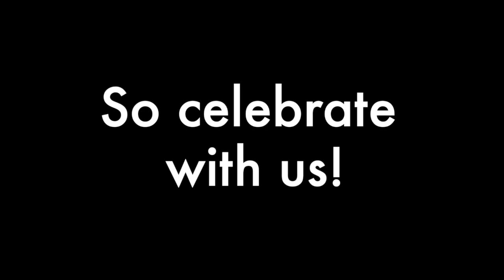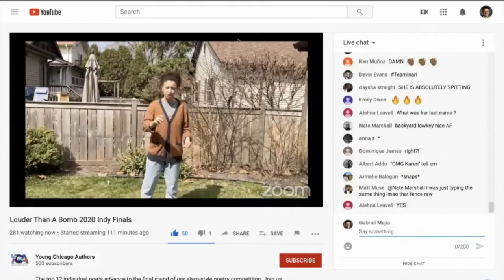Von Steuben Spoken Word